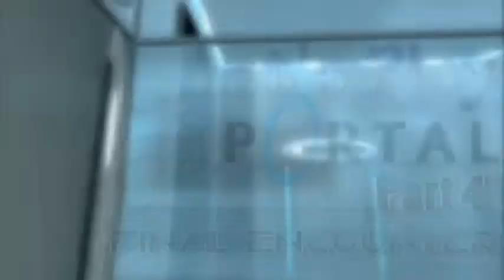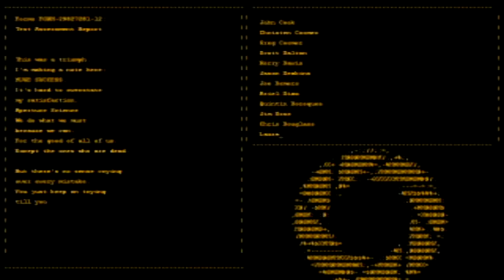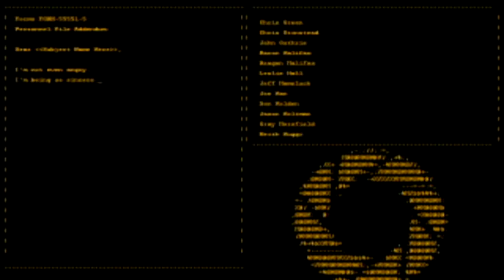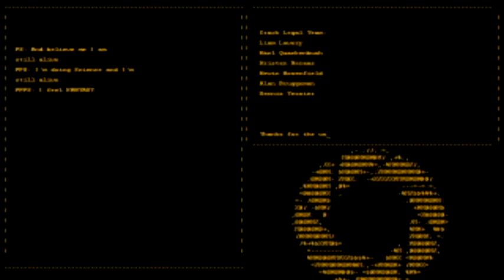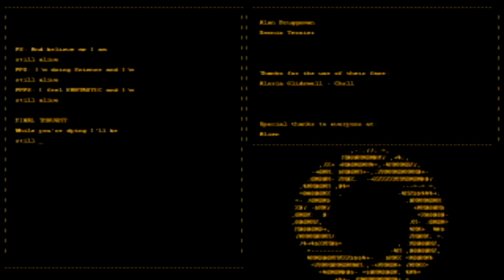Let's Play Portal 1 (Part 4/4) Finale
Alls I can say is THE CAKE IS A LIE!